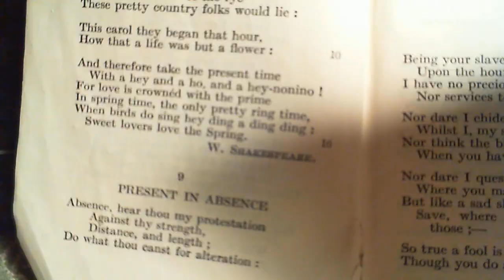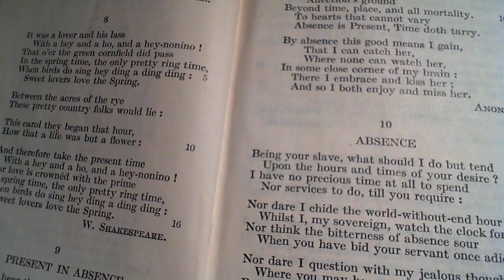Present in Absence - Anon.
9 Present in Absence
Ninth poem in the collection.